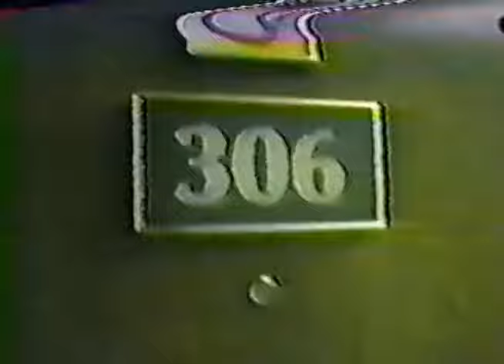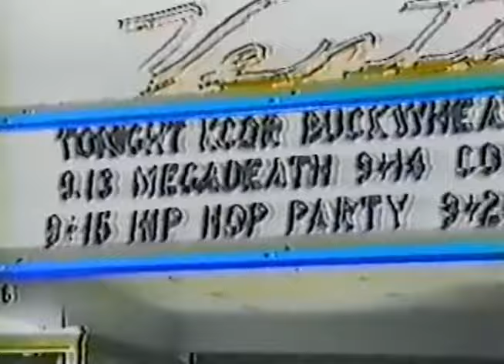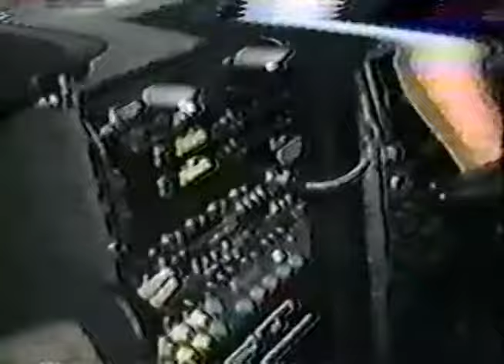Megadeth Behind the Scenes - Roadie Footage 1990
Go behind the music of Megadeth in 1990 - on tour in Riverside CA & Ventura CA.  Footage of the band filmed by roadie.